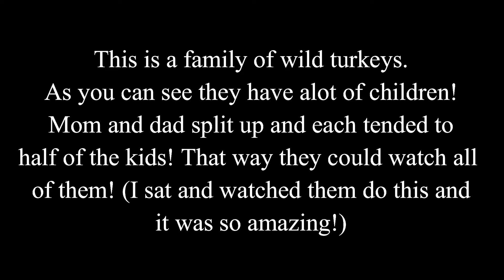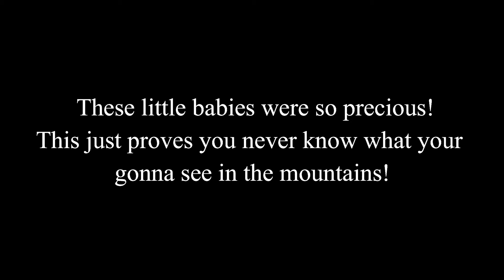Cades Cove | Baby Turkeys And Their Parents!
This is a wild turkey family I photographed in Cades Cove located in the Great Smoky Mountains National Park.